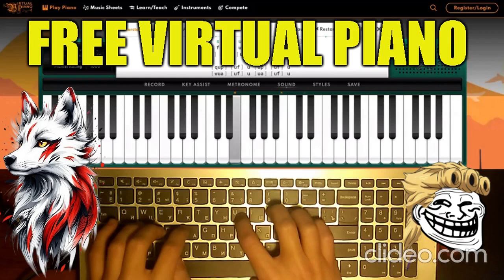Virtual Piano - Play the piano with a keyboard on PC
DOWNLOAD VIRTUAL PIANO INSTALLER

Virtual Piano is a free application that allows users to play a virtual MIDI keyboard through their computer, either using an external MIDI device, playing the notes in-app or by playing predefined MIDI files. The app features a very simple to use interface that makes it accessible even to users who are not familiar with MIDI instruments.

The app performs the same sort of function as Electric Piano, and, though it’s a different instrument, EZ Drummer. It also features a number of programmable features for different sounds.

Though the app is called Virtual Piano, the “piano” part only refers to the input method that is displayed onscreen. A wide range of different instruments can be selected, with the keys of the virtual piano (or your MIDI input device) corresponding to notes on the selected instrument. These instruments are the typical selection of MIDI instruments, and the sound produced will differ depending on your system.